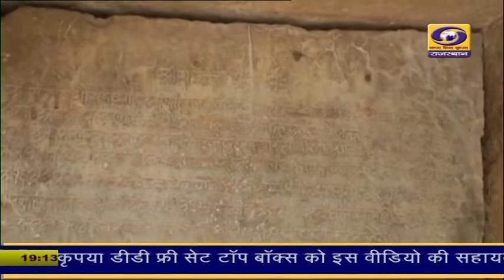मन की बात कार्यक्रम राव सुल्तान सिंह की बावडी़ : उदयपुर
उदयपुर में युवाओं के प्रयासों से राव सुल्तान सिंह की बावडी़ पुनर्जीवित हुई है। प्रधानमंत्री नरेन्द्र मोदी ने आज मन की बात कार्यक्रम में इस बावडी़ का जिक्र कर स्वच्छता का संदेश दिया। पेश है एक रिपोर्ट।